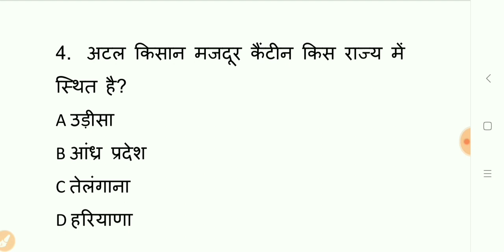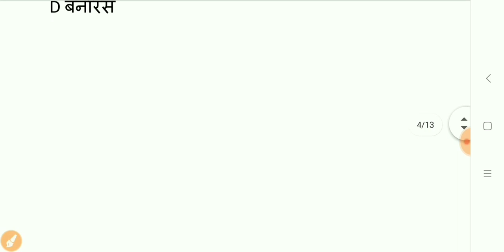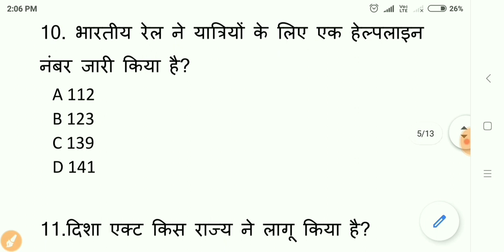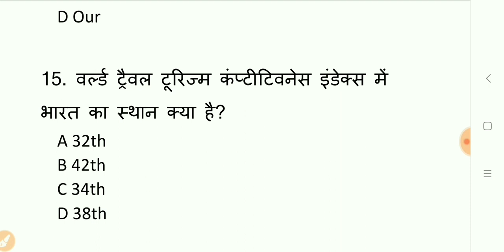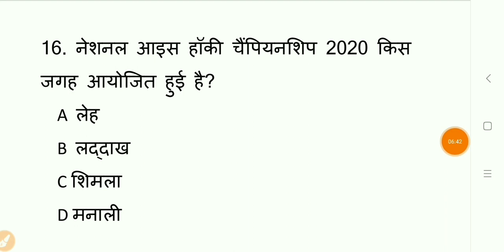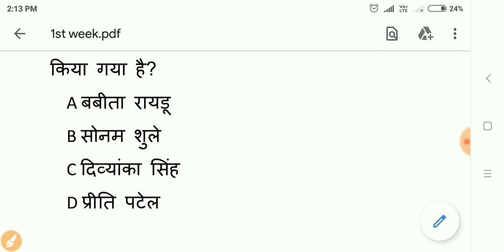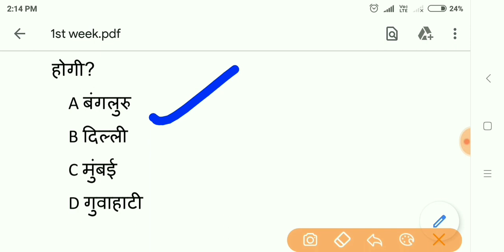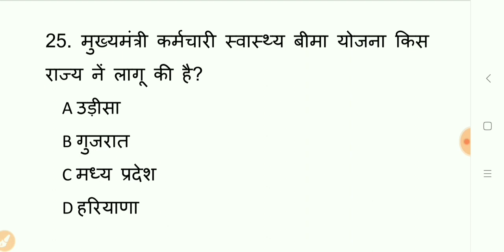AHC ARO 2020 Current affairs | January current affairs | January 1st week CA | studytime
Sarkari Naukri
Sarkari result
UPSSSC
Up government jobs
Up new vacancy
Up new vacancy 2020
Chakbandi lekhpal
Chakbandi lekhpal bharti
2020 new recruitment
2020 up new vacancy
Lekhpal vacancy
Lekhpal bharti
UPSSSC Lekhpal
Lekhpal ki nai bharti
Rajaswa Lekhpal
Rajaswa Lekhpal vacancy
Ahc ro typing date
Ahc ro result
Ahcaro new vacancy
Ahc ro
Ahc aro
Ahc
Allahabad highcourt
Allahabad highcourt RO
Allahabad highcourt aro vacancy
Allahabad highcourt new recruitment
Allahabad highcourt aro new vacancy
Up jobs
Up government jobs
Uksssc
Data entry operator recruitment
Junior Assistant recruitment
Junior Assistant recruitment 2020